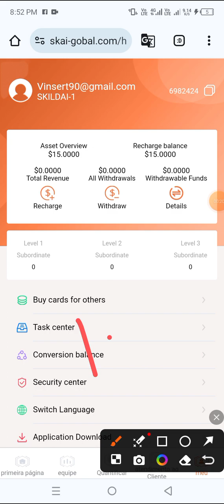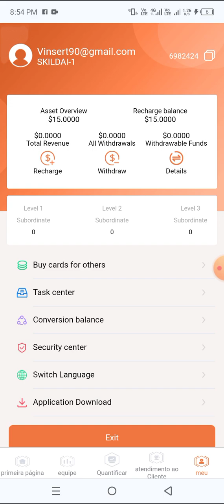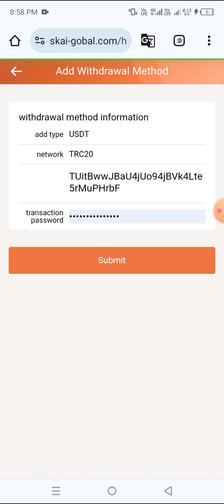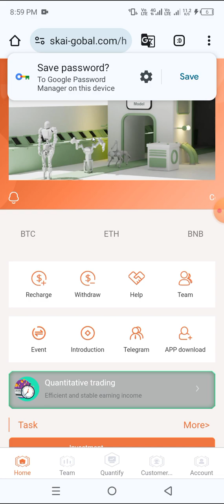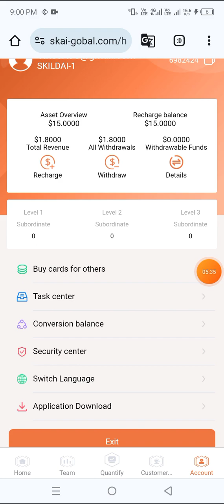FRANCO NEVADA | New Latest High Profitable USDT Money making Platform | Best Online Earning Site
💰【The income obtained on the day of investment can be withdrawn immediately, the contract is valid for 120 days, and the contract can be terminated freely after 30 days and the principal will be refunded】

VIP-1: Level recharge 8 USDT, daily income 2.3 USDT
VIP-2: Level recharge 20 USDT, daily income 6.5 USDT
VIP-3: Level recharge 65 USDT, daily income 21 USDT
VIP-4: Level recharge 170 USDT, daily income 52 USDT
VIP-5: Level recharge 580 USDT, daily income 186 USDT
VIP-6: Level recharge 1350 USDT, daily income 450 USDT
VIP-7: Level recharge 2800 USDT, daily income 965 USDT
VIP-8: Level recharge 6000 USDT, daily income 2150 USDT
VIP-9: Level recharge 12000 USDT, daily income 4500 USDT

【Three-level rebate】as follows:

A-level rebate 16%, recharge 1000 USDT to get 160 USDT

B-level rebate 3%, recharge 1000 USDT to get 30 USDT

C-level rebate 2%, recharge 1000 USDT to get 20 USDT

For example: A invites B, B invites C, C invites D.

D recharges 1000 USDT, C gets 160 USDT, B gets 30 USDT,

A gets 20 USDT. Commission rewards will be directly deposited into your account and can be withdrawn immediately!
[24-hour invitation rewards] are as follows:

Invite 5 people to upgrade VIP1, get VIP1 for free
Invite 3 people to upgrade VIP2, get VIP1 for free
Invite 3 people to upgrade VIP3, get VIP2 for free
Invite 3 people to upgrade VIP4, get VIP3 for free
Invite 3 people to upgrade VIP5, get VIP4 for free
Invite 3 people to upgrade VIP6, get VIP5 for free
Invite 3 people to upgrade VIP7, get VIP6 for free
Invite 2 people to upgrade VIP8, get VIP7 for free
Invite 2 people to upgrade VIP9, get VIP8 for free

Note: If the members you invite meet the above conditions, please contact customer service to claim the reward within 24 hours, otherwise it will expire.

Please inform your team members that the platform registration invitation link can be promoted in any social software, such as: Facebook, Twitter, YouTube, Instagram, TikTok, WhatsApp group, Telegram. The more members you invite, the more commissions you will get.